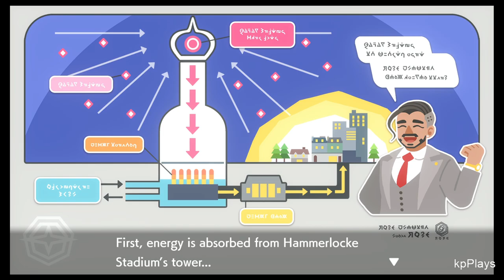Pokemon: Sword and Shield PT.9